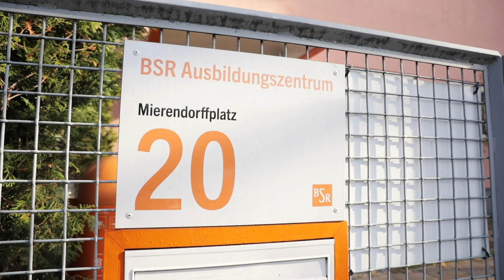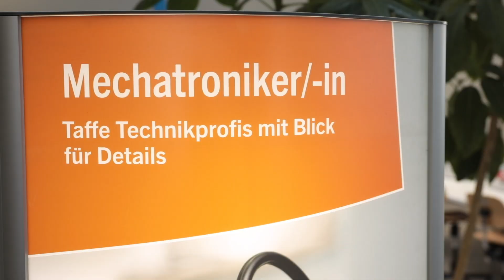Berufs- und Informationstag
Beim Berufs- und Informationstag im Ausbildungszentrum der BSR können sich potentielle Bewerberinnen und Bewerber über das vielfältige Ausbildungsangebot der BSR informieren. Unsere eigenen Azubis stehen dabei den Interessenten beratend zur Seite und geben Einblicke in ihre Tätigkeiten und Lernerfahrungen.